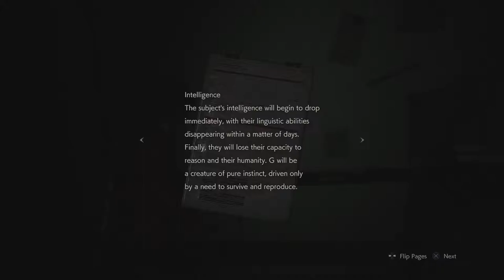RESIDENT EVIL 2 REMAKE: Claire Part.6 (Big Scary Wolf)